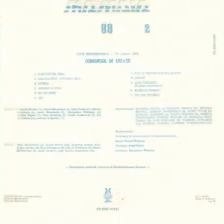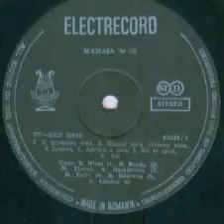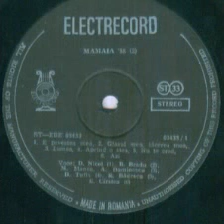Daniela Nicol-E povestea mea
Lyrics by Mala Barbulescu
Alexandru Wilmany Orchestra
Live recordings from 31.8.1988